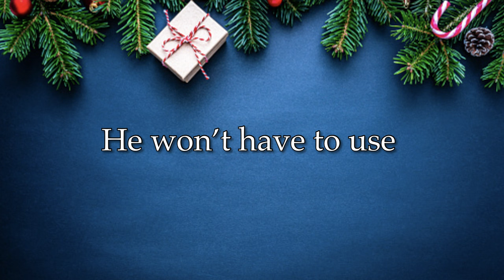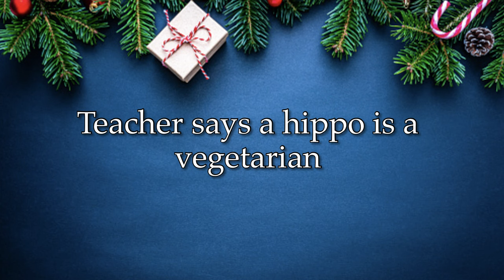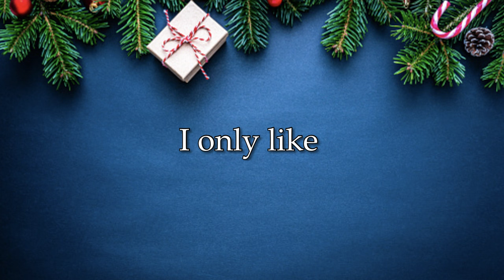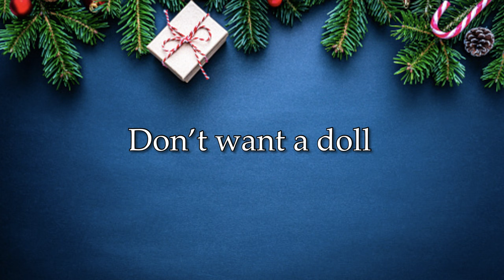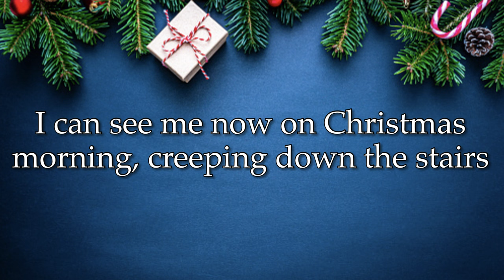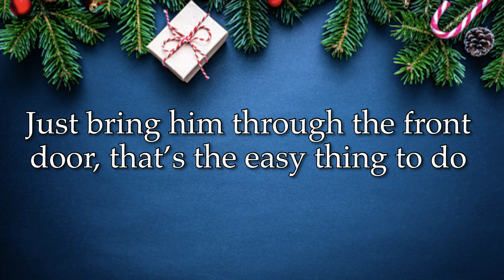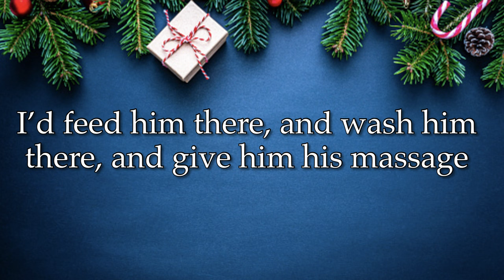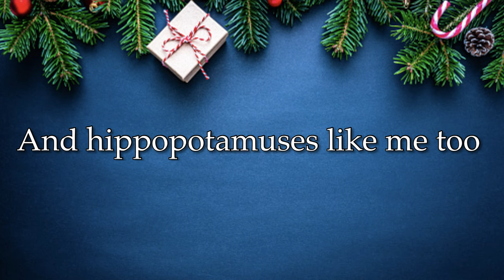I Want A Hippopotamus For Christmas - Gayla Peevey (1 Hour w/ Lyrics)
I Want A Hippopotamus For Christmas by Gayla Peevey made into a 1 hour loop with lyrics. Everything goes to the creator/creators. So please don't copyright me :)